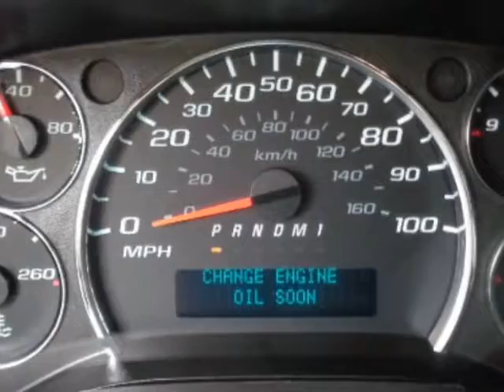2017 Chevrolet Express Passenger - Yonkers, NY